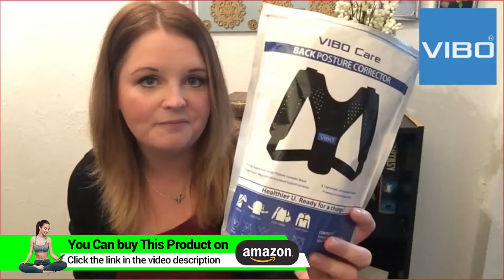✔️ ⭐TOP 7✔️ Best Posture Corrector For Women And men | 2019 Reviews+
1 ✔️Cervical Neck Traction Device by EverRelief►Check On Amazon =

2✔️Back Brace Posture Corrector►Check On Amazon =

3✔️The Coldest Ice Pack Gel Reusable►Check On Amazon =

4✔️GABRIALLA Elastic Maternity Belt►Check On Amazon =

5✔️Posture Corrector For Men And Women►Check On Amazon =

6✔️HailiCare Physio Decompression Back Belt►Check On Amazon =

7✔️Posture Corrector for Men and Women►Check On Amazon =

In Digital Age Women are working with digital devices such as computers, Tablets , and Mobile Phones almost over 12 hours per day or more. When they are using these devices their head and eyes focus on to the scree of the devices,  and to help that position our posture automatically bend to that unusual position for both women and men.

When the posture act like these position a while it automatically and slowly change its Correct Posture position for both women and men. After that we can feel some uncomfortable pain while working with Devices, Sitting , Sleeping or Walking. This pain Spread through whole area of back head  posture and Spine.

At that moment Posture Corrector for women come to the help us. This Posture Corrector is very easy to wear. We can use these Posture corrector on Gym, House , Kitchen, Office without and hesitating even under out cloths. This Top Posture Corrector will help for women and men to maximize their day to day work. and help to prevent from pelvic tic and other on happy body shapes.

This Video is explain about best posture corrector for women and men. Specially for posture corrector women.